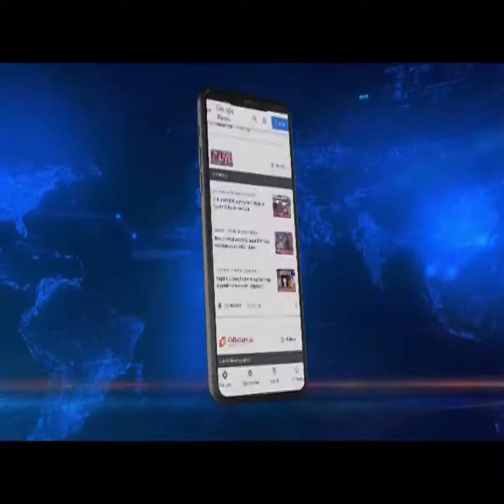Nagaland polls: Police on high alert to ensure peaceful election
🟦🟥 𝗡𝗢𝗥𝗧𝗛𝗘𝗔𝗦𝗧 𝗟𝗜𝗩𝗘 | 𝗡𝗔𝗚𝗔𝗟𝗔𝗡𝗗 𝗣𝗢𝗟𝗟𝗦
Nagaland police is taking all measures to curb the drug menace in the poll bound state. DGP Rupin Sharma today said that the police is on high alert to ensure election is conducted in a peaceful manner.
Addressing the media, DGP Sharma informed that at least 6 to 8 police personnels have been detained in drugs cases. He added that 5 cases of poll violence had been reported from Wokha, 1 in Longleng, and 2 Mokokchung, and a total of 24 persons have been detained by police.
DGP Sharma further informed that 66,000 litres of illicit liquor, and cash worth Rs.3.65 crore have been seized till February 14